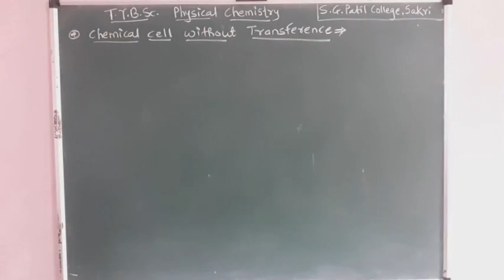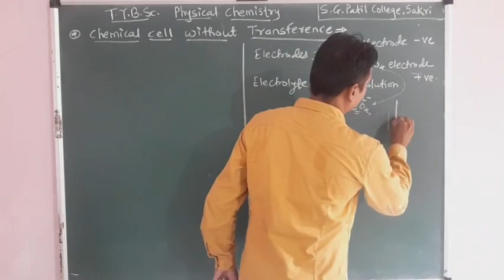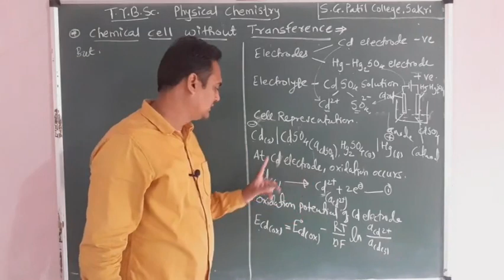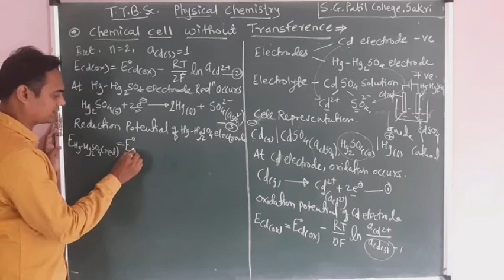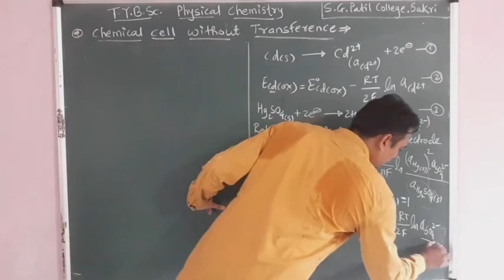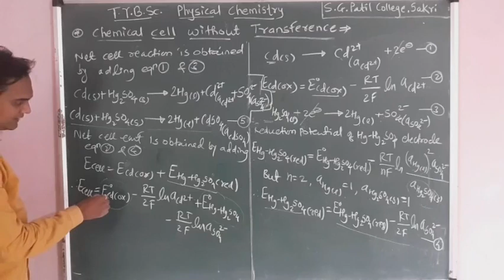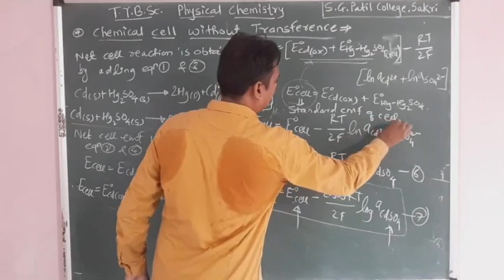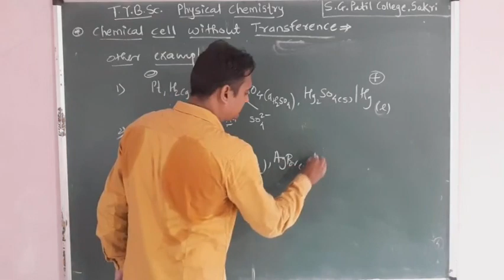TYBSc (CBCS) Sem V CH-501 Lecture 7: chemical cell without transference-2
Lecture is according to KBC NMU Jalgaon TYBSc Sem-V Physical Chemistry(CH-501) syllabus.